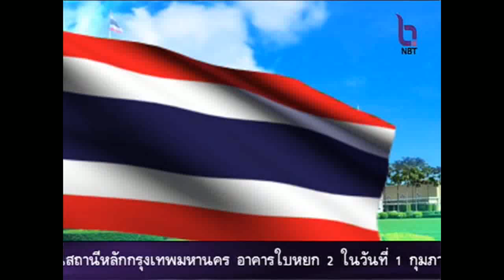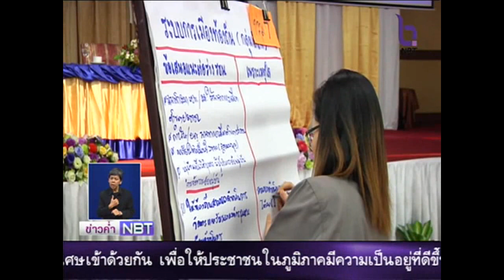รู้เรื่องรัฐ ค่ำ 7 กุมภาพันธ์ 2559